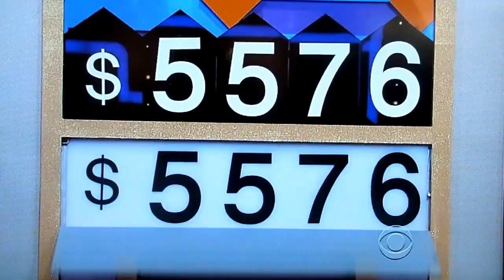The Price is Right - Squeeze Play - 1/3/2013